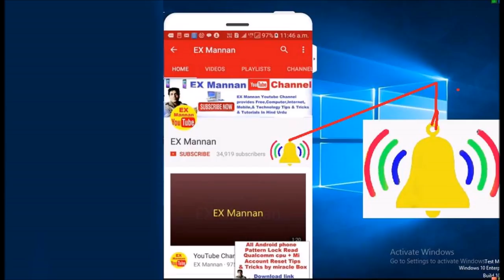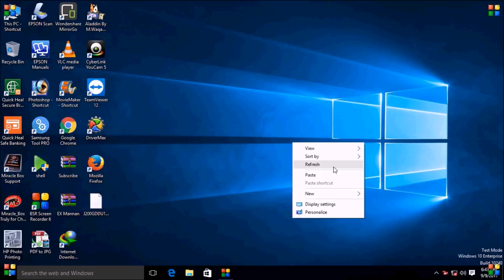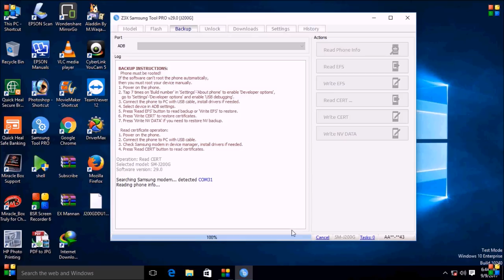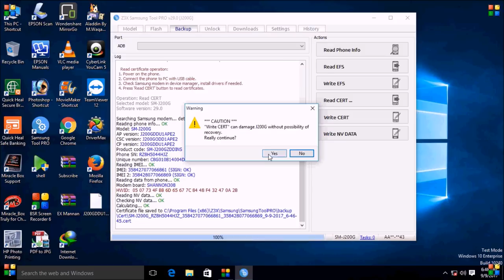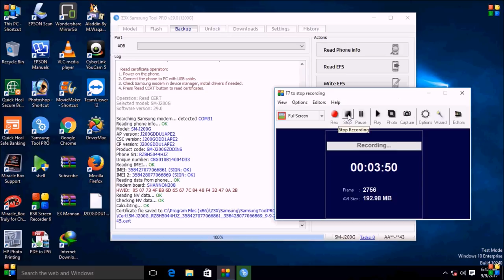how to"read "imei "backup "samsung "j2 j200g by "z3x box